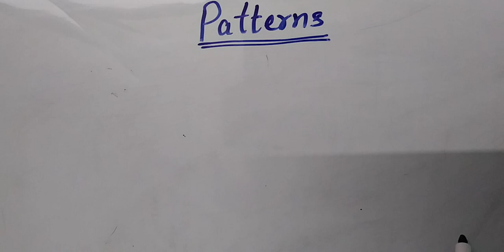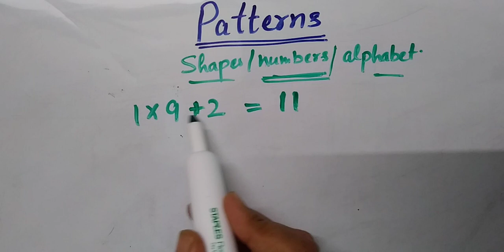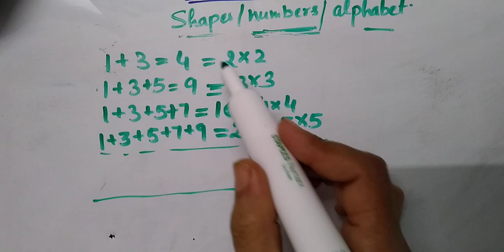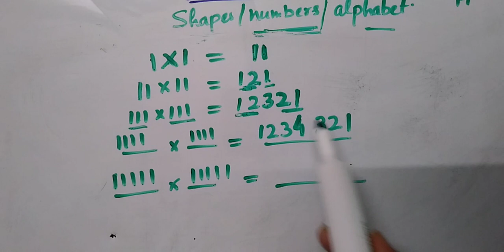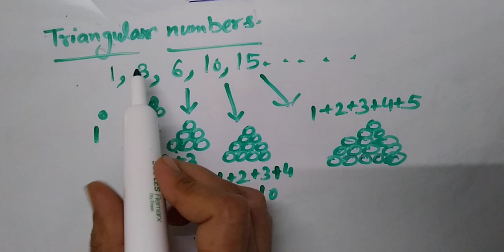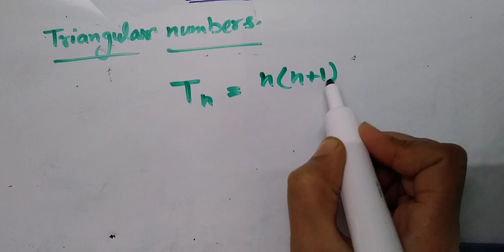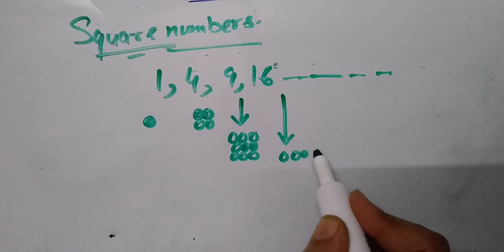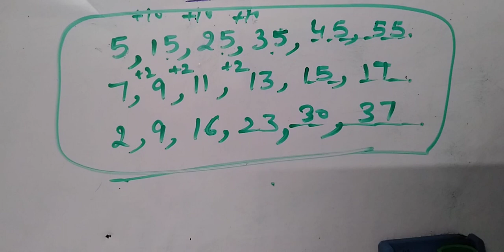PATTERNS - (part1)for ctet maths( paper1&2) / maths for JNV exam/ number patterns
In this video the topic ' patterns' is explained. In addition to it some related questions which are asked or similar types are taken. This video is very helpful to prepare for ctet exam, JNV exam and other competative exams.